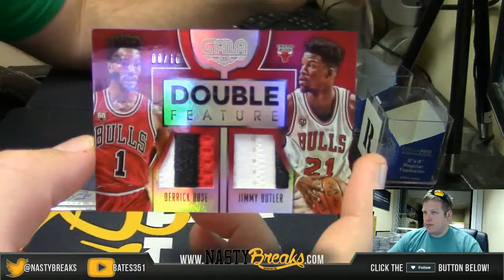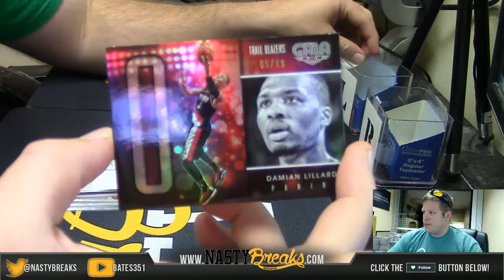5 2 17 2015 16 Gala Basketball 2 Personal Boxes S Wells #3